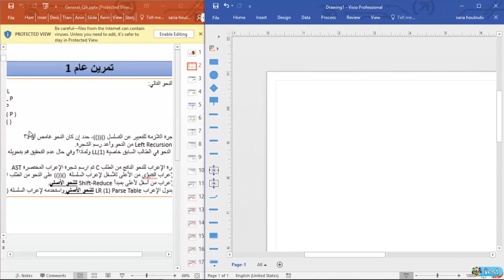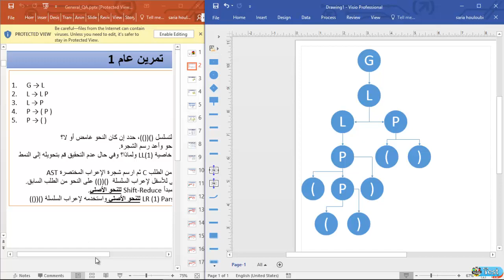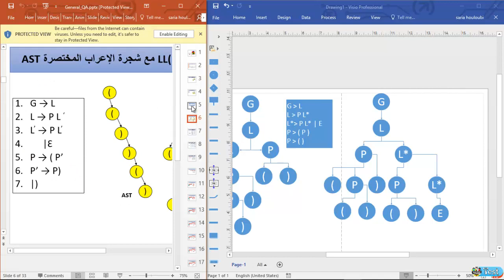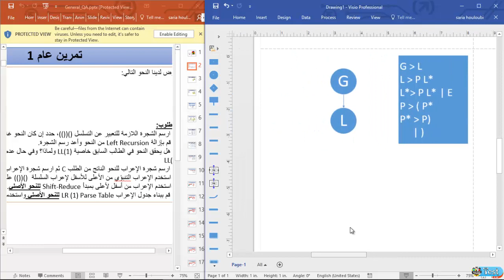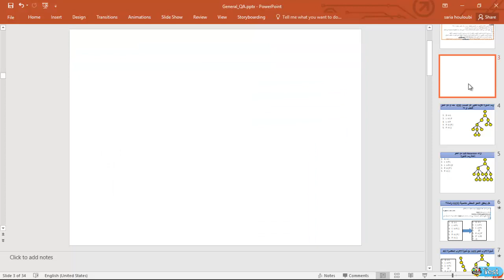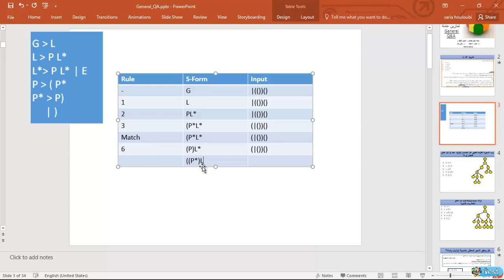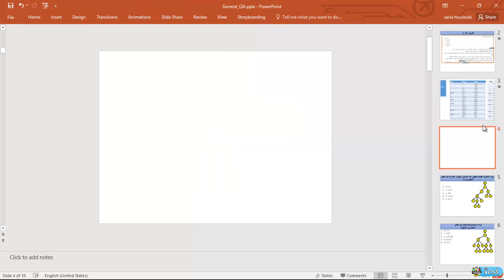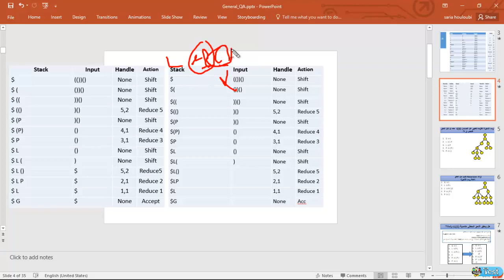Lecture 12 Part 1 (Arabic)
A helper videos for the 4th year student of computer engineering in Tishreen university
in this video we talked about general example
it is my own understanding if any wrong ideas has been given here please correct me on it
in the comment or in the team group on facebook